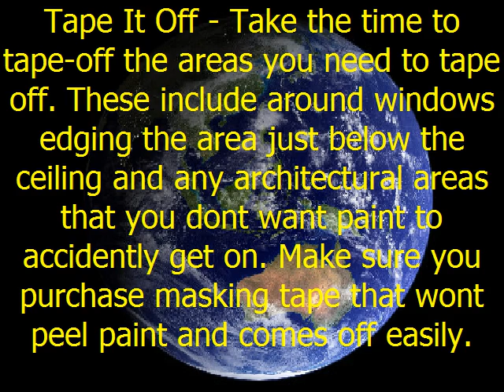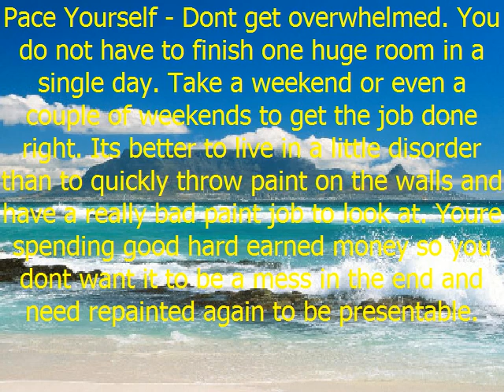Sell A Home In | Dallas TX Area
Many times we become lax in keeping our walls updated with fresh paint simply because of the time involved. It always seems to be that one thing on the Honey Do List that keeps getting pushed to the bottom. As much as we want to get a fresh coat of paint on those walls theres always something else taking priority. However if youre going to be thinking of selling your house in the near future it may be time to put the painting jobs back up at the top of the list.
Sell Your Home For A Flat Fee NO Obligation, How The Selling Process Works,You Will Receive Staging Recommendations You Will Be Given A Price Your Home Will Sell For If You Agree to Sell Your Home For That Price Online Marketing Will Begin

A Video Will Be Made & Marketed On YouTube & Fbook Your Property Will Be Posted Online Your Home Will Be Marketed Online For 60 Days or Longer, Up To You Your Home WILL NOT Be Listed On The MLS

No Commission Will Have To Be Paid To The Buyers Agent, Up To You
When Your Home Sells You Will Pay Us A Flat Fee of $999

If For some Reason Your Home Doesn't Sell You Owe Nothing
We Can Shake Hands & We Both Move On. OR
You Can Decide To List Your Home In The MLS

We Are Licensed Realtors & Brokers
We Have Owned Our Real Estate Office Since 1984
No Obligation, If Your Home Doesn't Sell, You Owe Us Nothing

Yvonne Stubblefield & Debbie Warford are Real Estate Brokers/Owners of Home Solutions Realty located at 2313 Penton Way, Little Elm, TX 75068 with 24 Years Experience. We are a Full Service Real Estate Office, we assist Buyers that want to Purchase Homes,  list Foreclosures For Banks & List Homes For Sale for Regular Home Owners. Some of our other activities are studying property listings, interviewing prospective clients, accompanying clients to property sites, discussing conditions of sale, and drawing up real estate contracts, Presenting purchase offers to sellers for consideration, Confering with escrow companies, lenders, home inspectors, and pest control operators to ensure that terms and conditions of purchase agreements are met before closing dates.